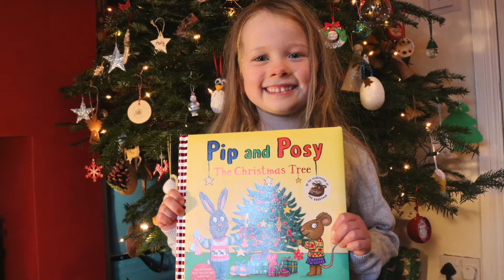Sophie reads... Pip and Posy The Christmas Tree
Sophie reads... Pip and Posy The Christmas Tree by Axel Scheffler.